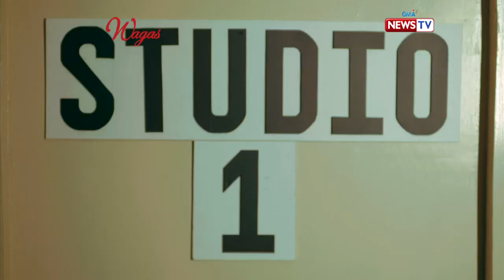Wagas: Imelda Papin's long lost love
Aired: (September 09, 2017): Wala nang gaganda pa sa awit ng buhay ni Imelda hangga't nariyan ang kanyang asawa na si Bong. Pero paano kung sa isang saglit, ang magandang tono ay unti-unti nang maglaho?

Watch 'Wagas,' every Saturday on GMA. Included in the cast for the episode "Imelda Papin's love story" are Katrina Halili, and Rodjun Cruz.